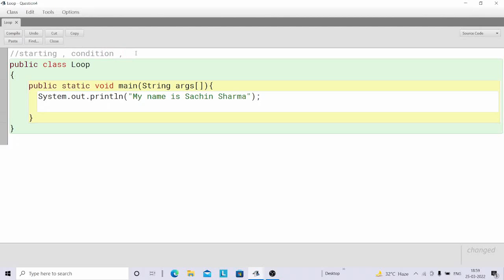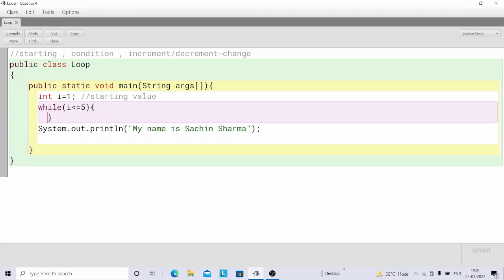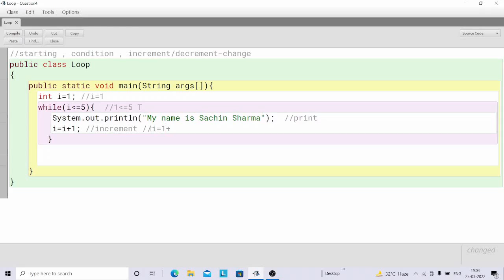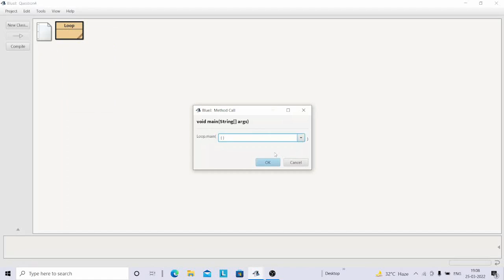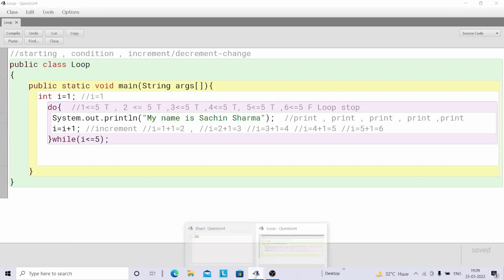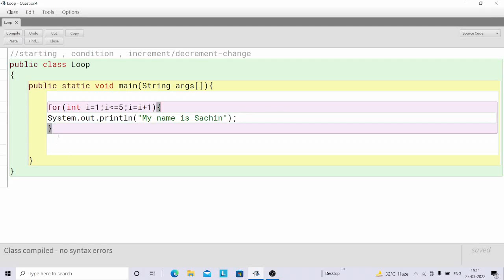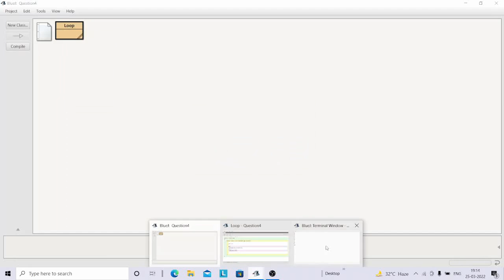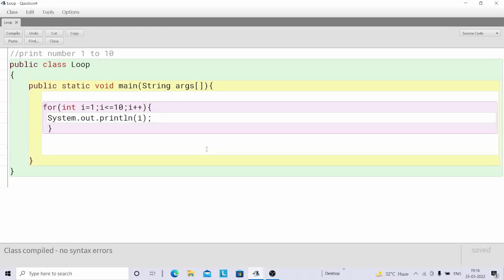while loop do while loop and for loop in java blue for icse students